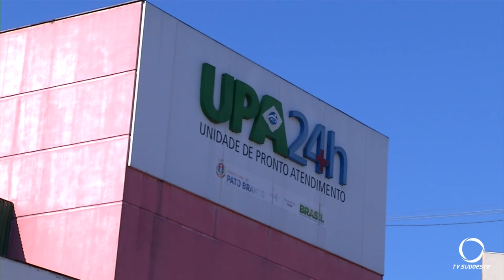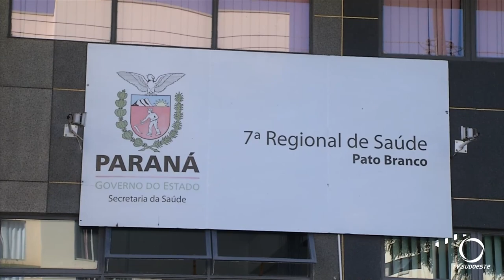Ocupação de leitos de UTI e enfermaria seguem lotados na microrregião de Pato Branc